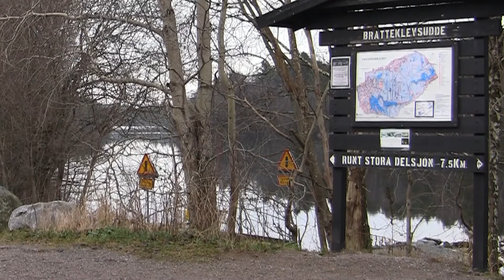Delsjöområdets naturreservat, runt stora Delsjön, Vandringstips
Ett vandringstips till dej som vill gå på större gångstigar/vägar i vacker natur. Stora Delsjöslingan är 7,5 km och är småkuperad.

Kolla gärna i lugn och ro på bilder och karta på min blogg. Inte mycket till blogg ännu, men den växer och frodas:

Film: Ronny von Frank-Einstein